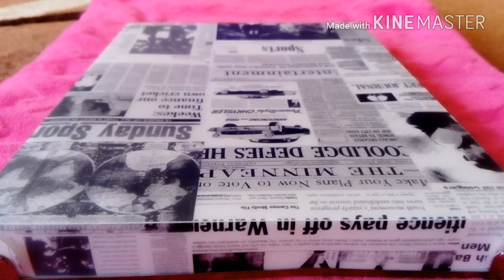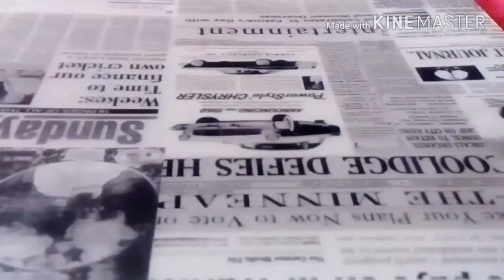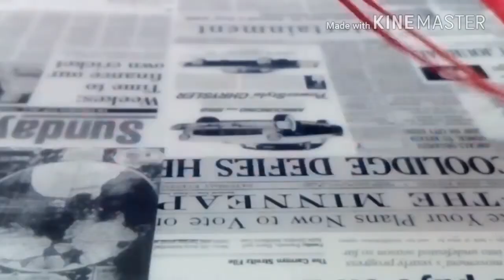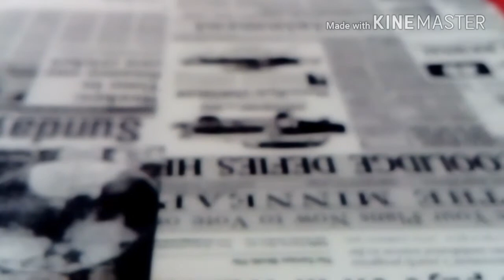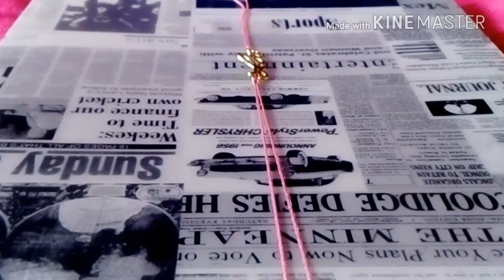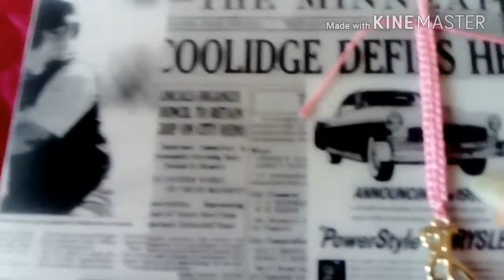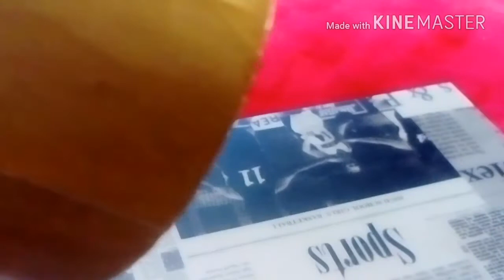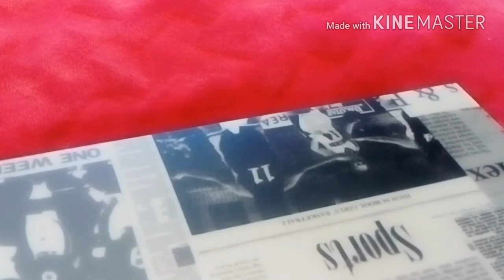Bransoletka Shamballa z napisem Love [ Tutorial ]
🌹 Hey Kochani 🌹
Po miesiącu przerwy wrzucam wam film.
Wiem, że nie powinnam was na tak długo zostawiać ale musiałam. Jednak mam dla was tutorial jak zrobić bransoletki, które lubię sama nosić a wy je w sklepach możecie kupić. Nie potrzebujecie do tego dużo rzeczy ani czasu. Przygotujcie :
🔹łącznik
🔹sznurek Shamballa
🔹linijkę
🔹nożyczki ✂
🔹zapalniczke
🔹taśme klejącą
Sznurki długość :
🔹 2x30cm
🔹2x25cm
🔹1x15cm
Miłego tworzenia bransoletek ❤️✂️

pieknisia_yt
CandyBlue
⚪Mail 📩⚪